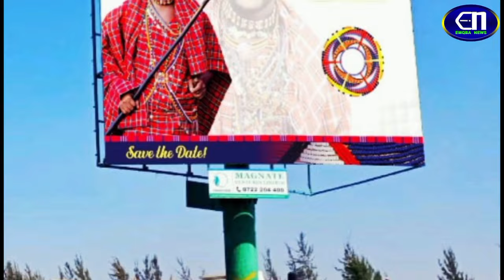Stephen Letoo & Chemutai Stir Controversy With Housewarming Party Photo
Citizen Tv Reporters Chemutai Goin and Stephen Letoo Stir Controversy With Housewarming Party Photo

CS Moses Kuria Hits Back To Dp Gachagua